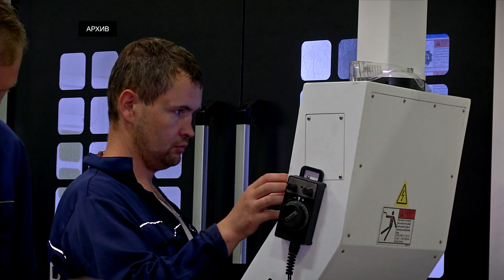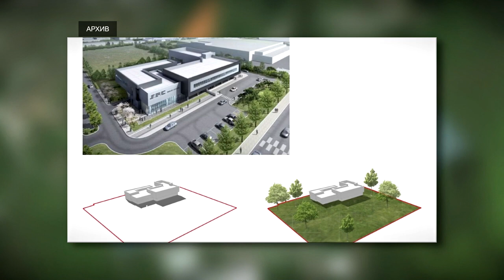В Тверской области обсудили меры поддержки производственных предприятий